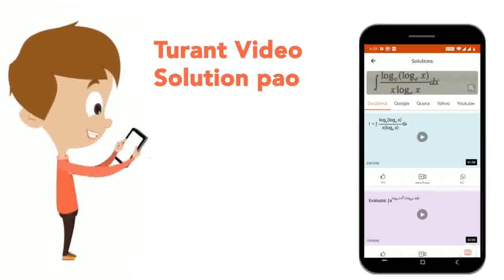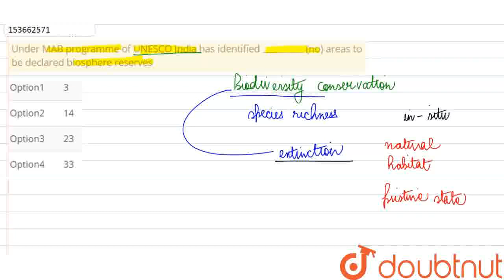Under MAB programme of UNESCO India has identified _______ (no) areas to be declared biospherere...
Under MAB programme of UNESCO India has identified _______ (no) areas to be declared biospherereserves
Class: 12
Subject: BIOLOGY
Chapter: BIODIVERSITT AND CONSERVATION
Board:NEET

👉 Have Any Query? Ask Us.